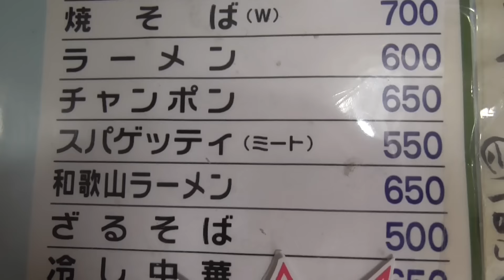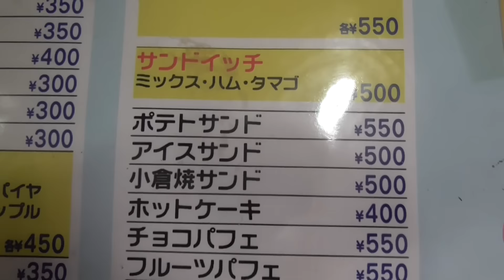白浜店前の喫茶ジャングルさんのメニュー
夏場はカキ氷もあります。